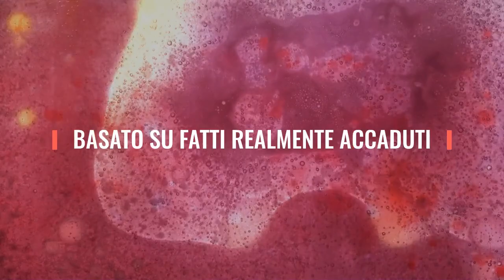TWINS - GEMELLI - PROMO Audio Racconto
🎧AUDIO RACCONTO in DOLBY DIGITAL 5.1 - È possibile che un terribile criminale della Seconda Guerra Mondiale sia riuscito nei suoi esperimenti in Brasile?!
Un viaggio sulle tracce dell'uomo ossessionato dalla genetica a tal punto da spingersi oltre ogni immaginazione. Tante saranno le domande. Avranno una risposta?

🎧AUDIO RACCONTI - Crimini e misteri in Podcast!
Una serie narrativa ispirata a storie vere. Fatti di cronaca e misteri irrisolti raccontati attraverso le vite dei protagonisti. La sceneggiatura, la narrazione, i dialoghi, il sound design e l'atmosfera sonora delle scene con musica ed effetti sonori in DOLBY DIGITAL 5.1 vi faranno entrare nella storia!

Ci auguriamo che vi piacciano e che ci scriviate nei commenti!
Lorenz e Martin

🟢AMAZON MUSIC

Con le voci di Martin G. Snidaro e Lorenzo F. P. Mariani
Testi di Lorenzo F.P. Mariani
Sound Design by Lomar Graphics

Fonti: info tratte da National Geographic e Insideover.com

La serie AUDIORACCONTI LOMAR MYSTERY 432 è disponibile su Spotify, Spreaker, IHeart Radio, Amazon Music e le migliori piattaforme.

Legge 22 aprile 1941 n.633
Sono protette ai sensi di questa legge le opere dell'ingegno di carattere creativo che appartengono alla letteratura, alla musica, alle arti figurative, all'architettura, al teatro ed alla cinematografia, qualunque ne sia il modo o la forma di espressione.